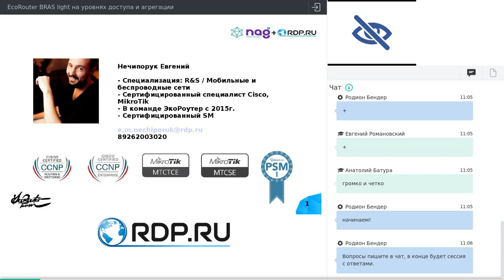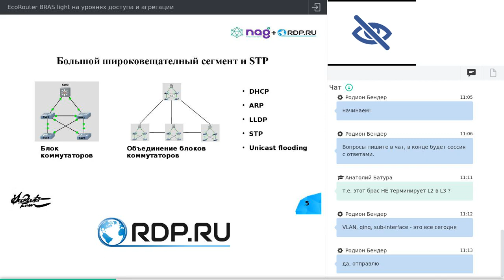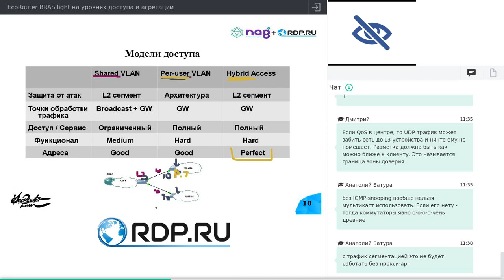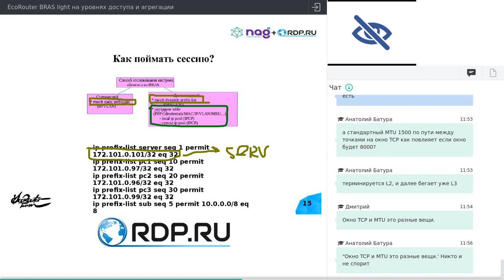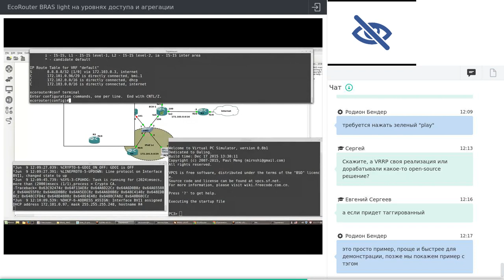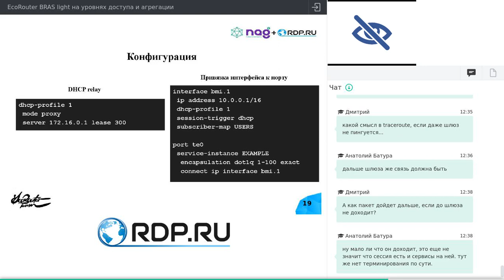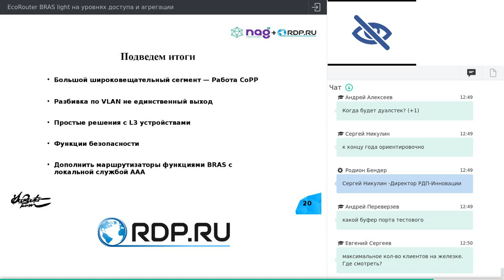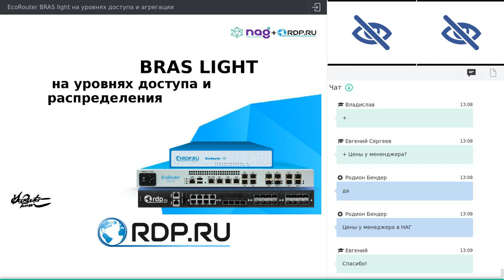RDP.ru: EcoRouter BRAS light на уровнях доступа и агрегации (вебинар от 09.06.2020)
Вебинар будет интересен широкому кругу сетевых специалистов провайдеров любого масштаба, инженерам и сетевым архитекторам, которые определяют направление технического развития компаний-провайдеров.
Проводился специалистами компании НАГ.

Тезисы:
- Хьюстон, у нас проблемы на L2.
- Базовая настройка BRAS.
- Локальные функции ААА.
- Работа с абонентскими сессиями.
- Обнаружение L2/L3-шторминга и подмены абонентских IP-адресов.